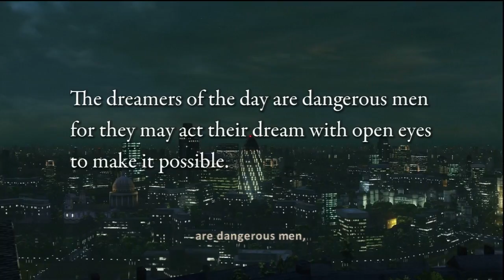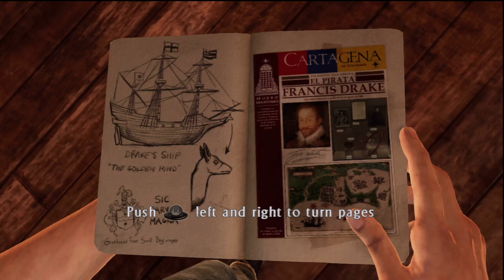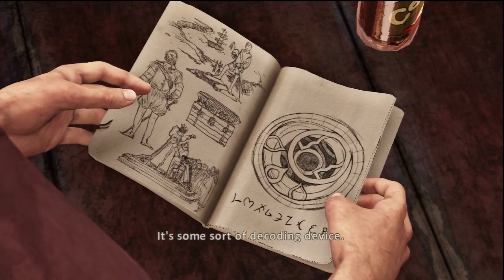Let's Play Uncharted 3: Drake's Deception - Part 1 - The birth of a hero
We tread uncharted territories in this magnificent adventure!
Join us!

Do like/favorite if you want :)